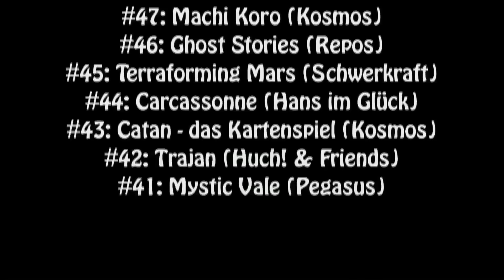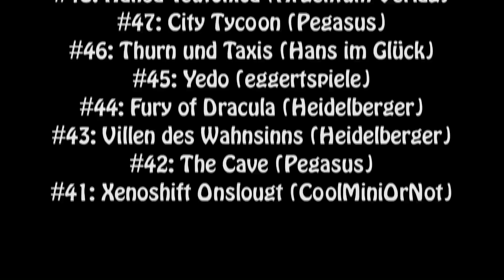TOP50 Lieblingsspiele (Plätze 50 - 41) 2017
Fenrir, Grosi und Kim stellen mal wieder ihre Lieblingsspiele vor. Dabei kann es sich um Brett-, Karten- oder Würfelspiele jeglicher Art handeln. Andere Formen des Spiels, wie Rollenspiele oder Computerspiele finden hier keine Berücksichtigung, auch wenn wir solche natürlich auch gerne spielen.